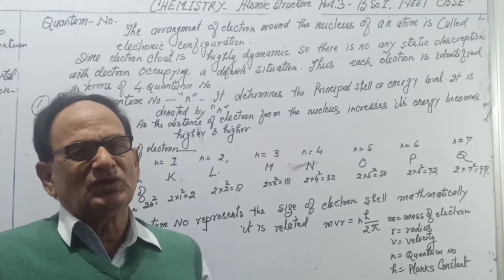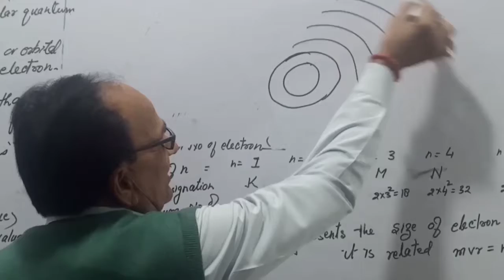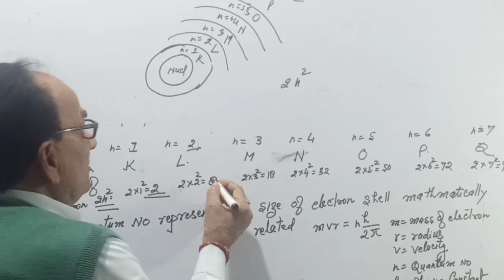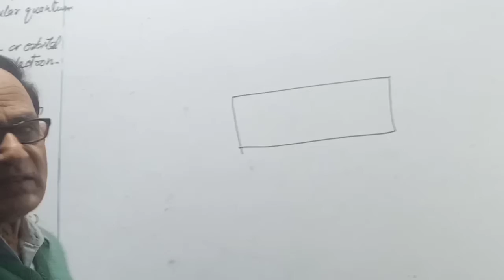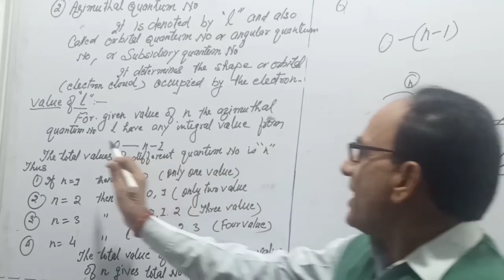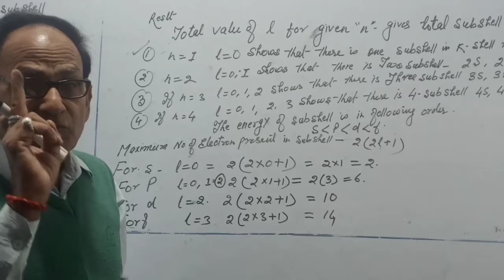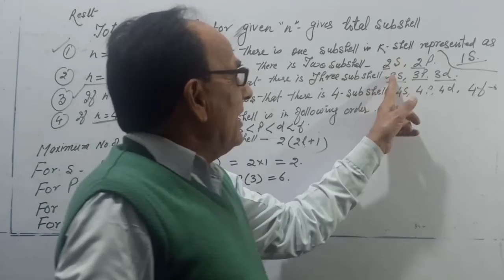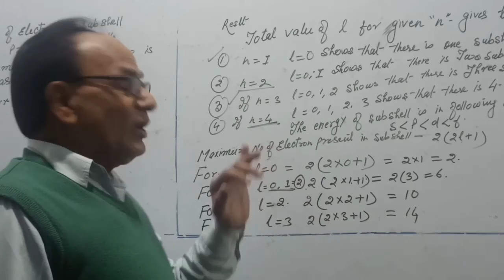Quantum no principal quantum no Azimuthal quantum no